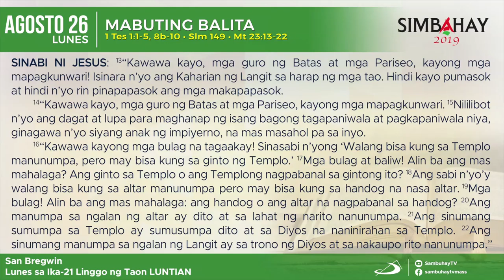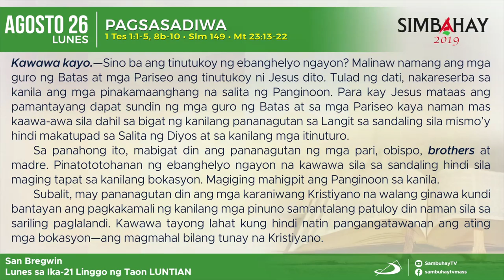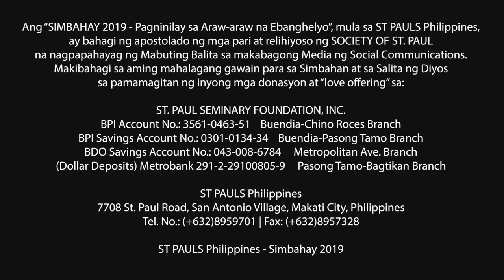Simbahay I Lunes ng Ika-21 Linggo sa Karaniwang Panahon I Agosto 26, 2019